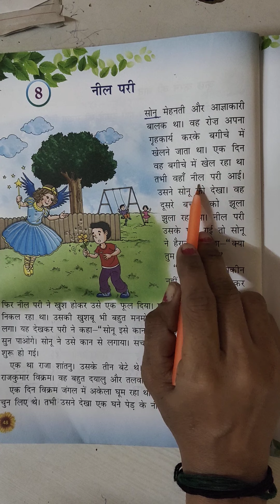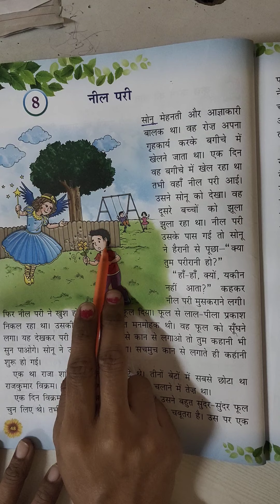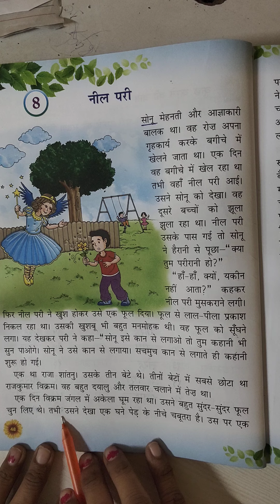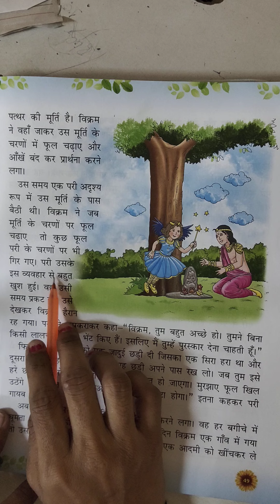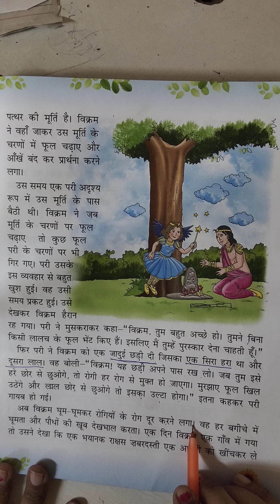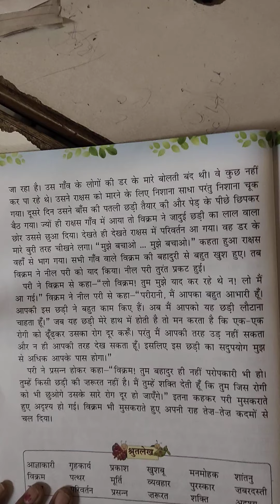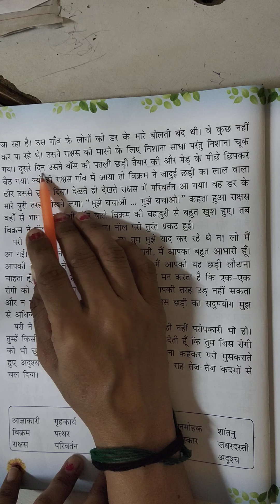7 09 21 EM std 3 sub Hindi ch 8